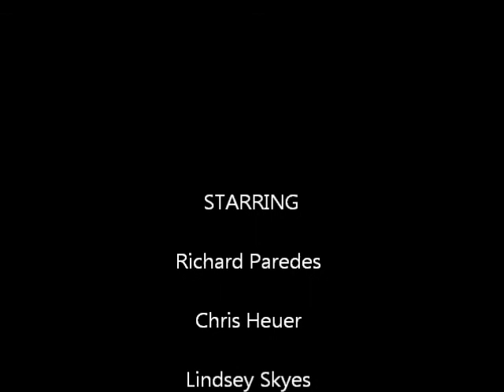SlapStick by richard paredes